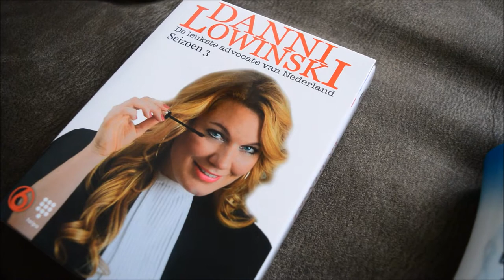SUMMERVACANTION #11 - NAAR RIJSWIJK I JByMyLife